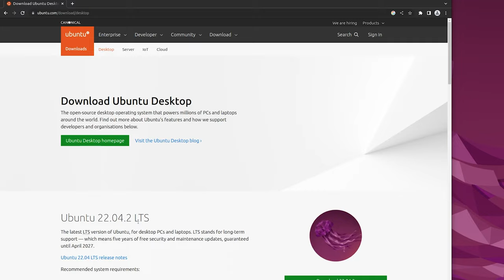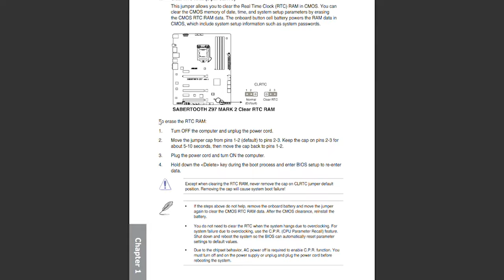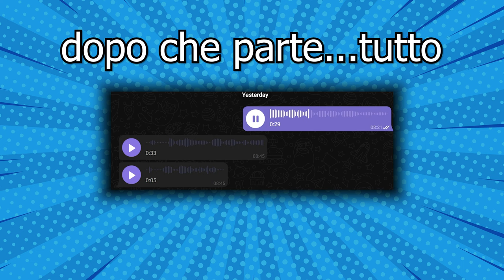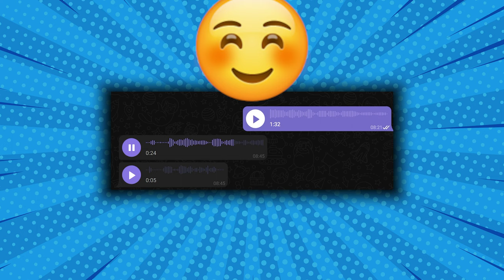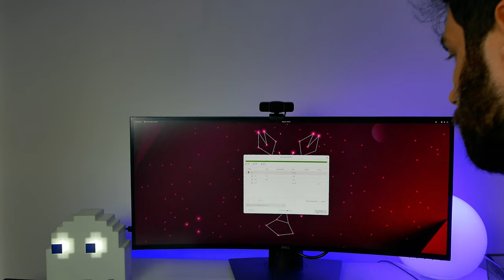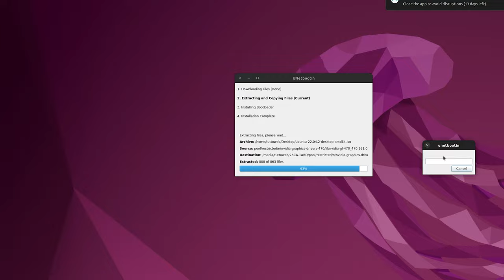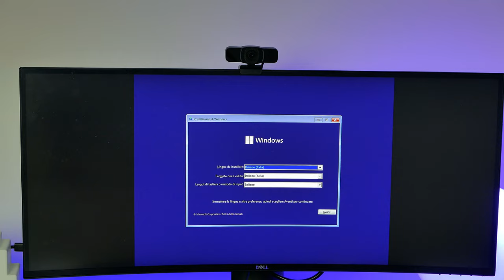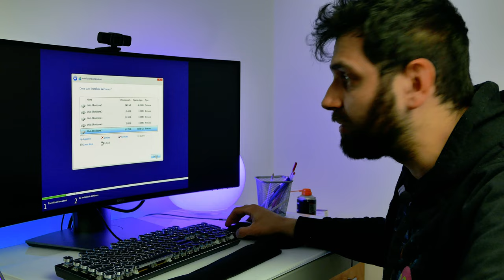HO UN NUOVO COMPUTER e non so neanche se FUNZIONA - AFK VLOG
Mi hanno regalato un nuovo computer...funzionerà? Scoprite tutta la storia in questo video!

Video VL-23-011